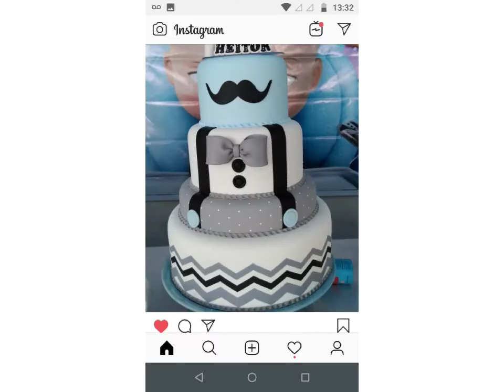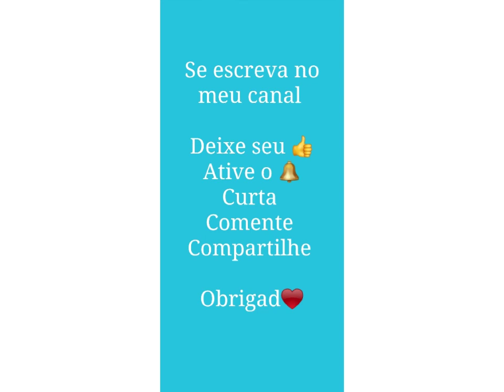IDEIAS DE BOLO NO TEMA PODEROSO CHEFINHO/BOLO PODEROSO CHEFINHO